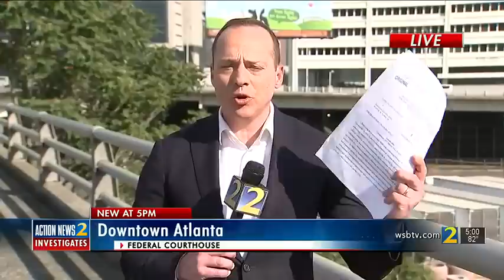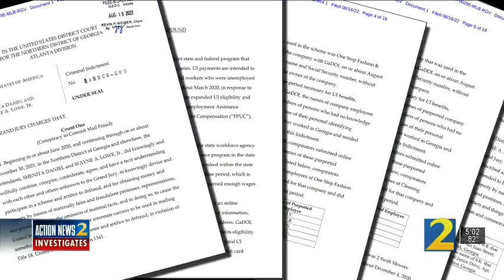Georgia couple accused of using fake companies to steal $1.5 million in unemployment benefits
A Georgia pair has been indicted by a federal grand jury on a long list of charges for allegedly using stolen identities and fake companies to steal state unemployment benefits.

app=desktop&sub_confirmation=1